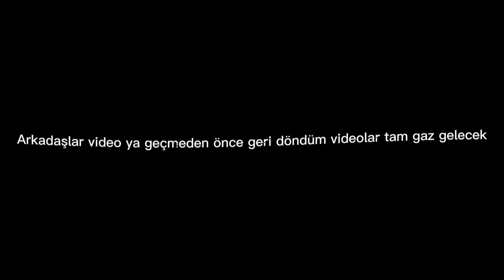Fenerbahçe TikTok videoları part 4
ölmedim ayaktayım şükür